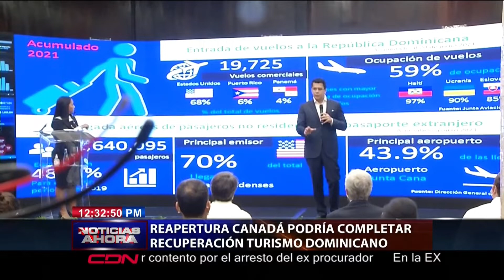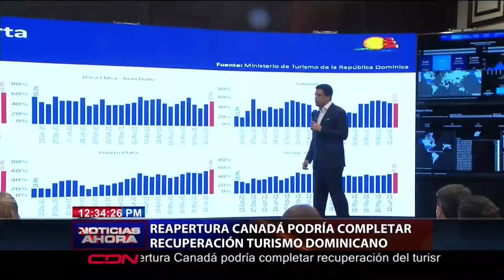Reapertura Canadá podría completar recuperación turismo dominicano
Santo Domingo.- La República Dominicana ha recibido casi 2 millones de turistas en el primer semestre de 2021, con lo que ese importante sector de la economía alcanza el 80% de recuperación tras el cierre obligado por la pandemia.